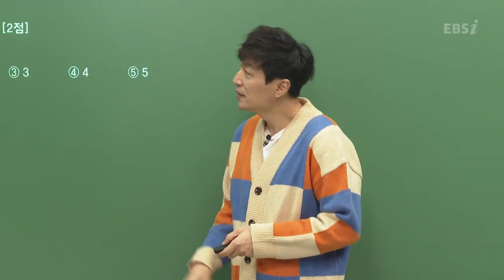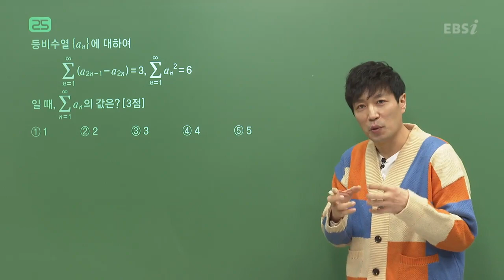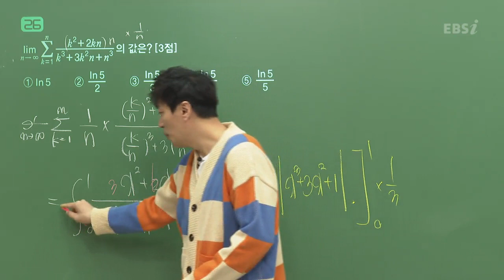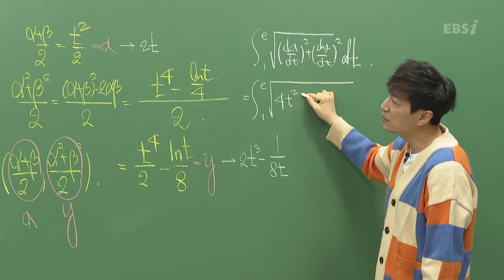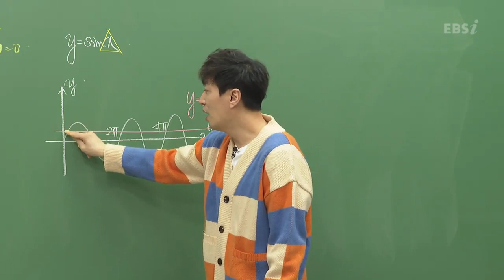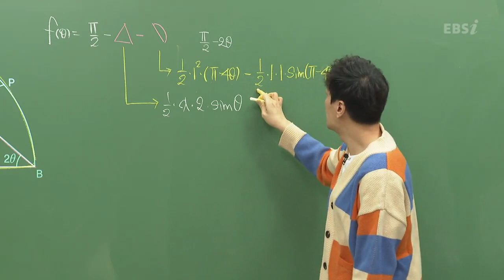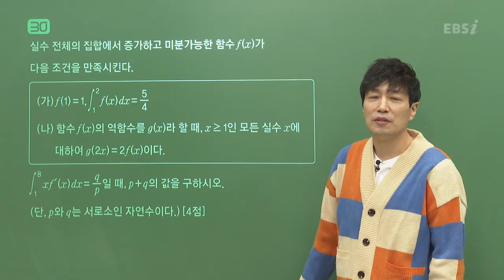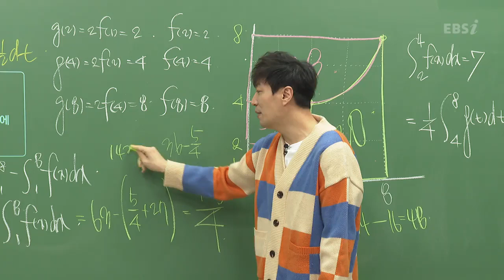[2022학년도 고3 대학수학능력시험 해설강의] 미적분 - 차현우쌤의 분석과 전략